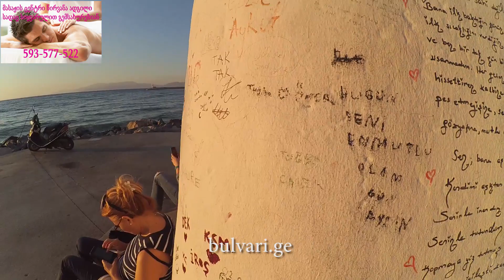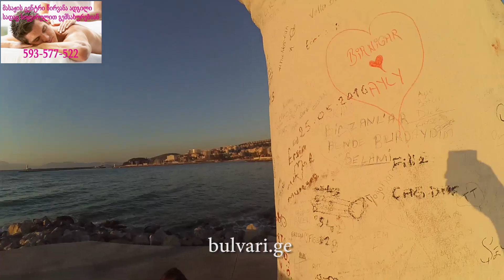Vlog კუშადასი (3 ნაწ.) ხატია წერეთელი